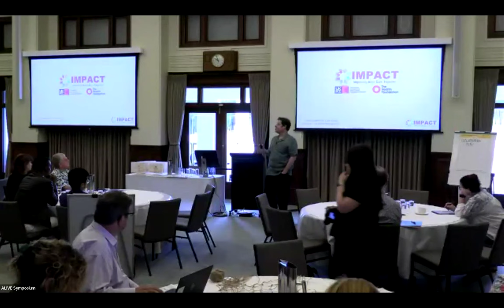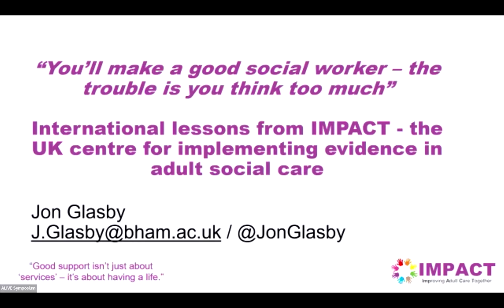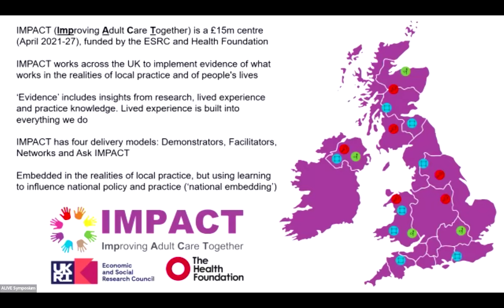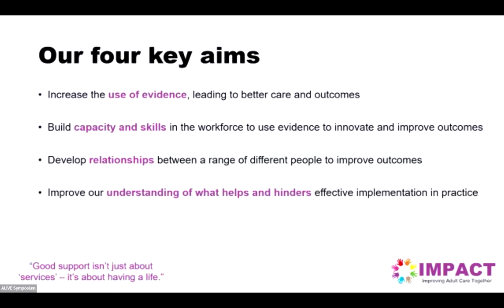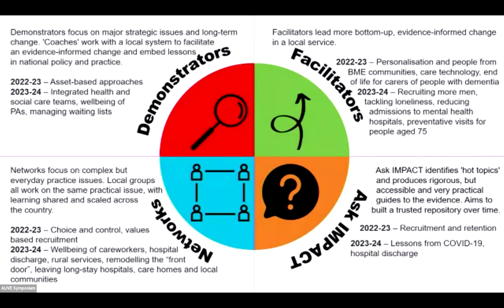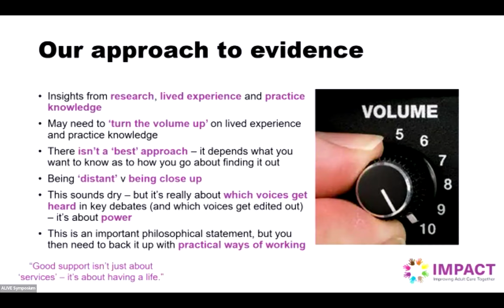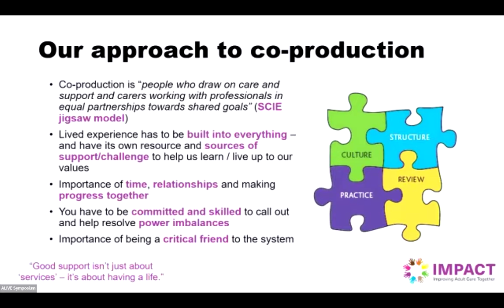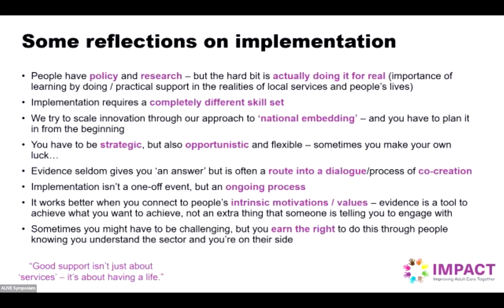Annual Symposium 2024 Day Two Opening Talk by Jon Glasby (Impact Centre UK)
At the opening talk of our Day Two Annual Symposium 2024, Jon Glasby shared his work in Improving Long Term Outcomes in Adult Care in the UK. Hear about the structure, form and difference that IMPACT is trying to make.